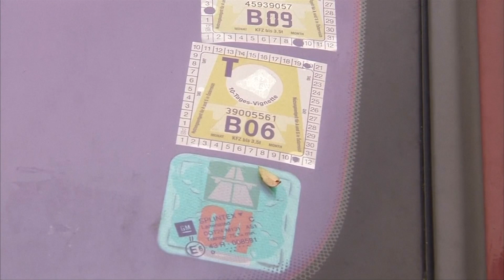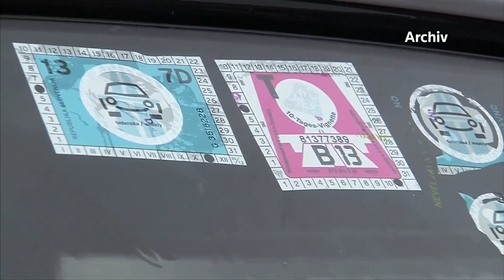EuGH kippt deutsche Pkw-Maut wegen Diskriminierung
Deutschland darf im kommenden Jahr doch keine Maut von Autofahrern erheben. Die Richter des Europäischen Gerichtshofs gaben damit einer Klage Österreichs statt.